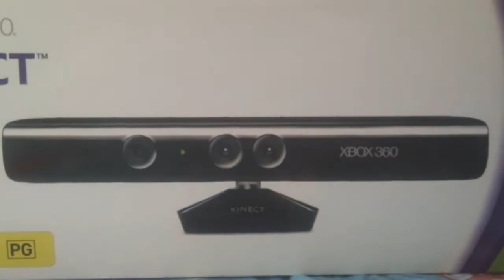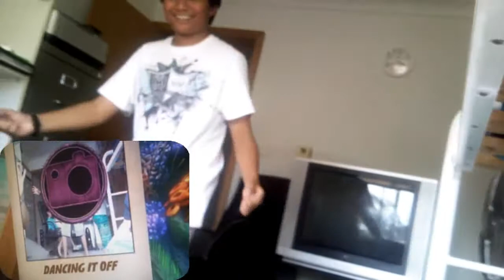Xbox 360 Kinect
Trying out the new Xbox 360 Kinect